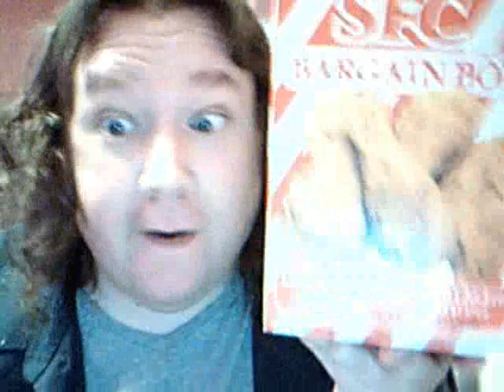SFC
SFC £2.35p:)

Barbara is all well now but my dog(jerry-yorkie mini))is sick and hasn't ate or shit in 3 days:(